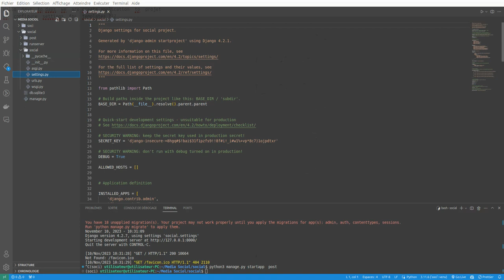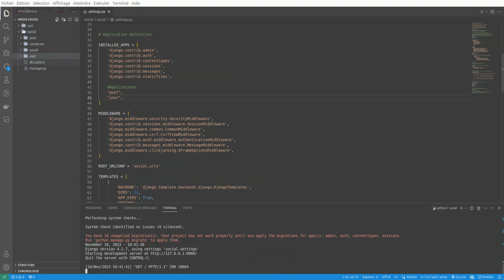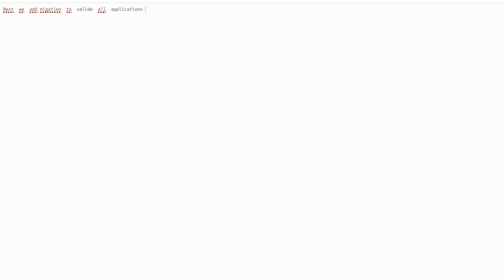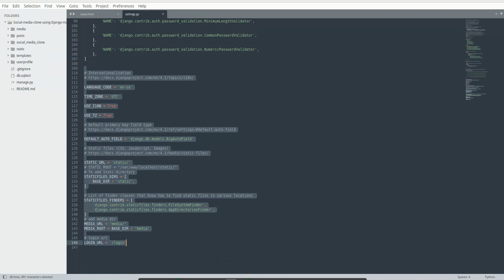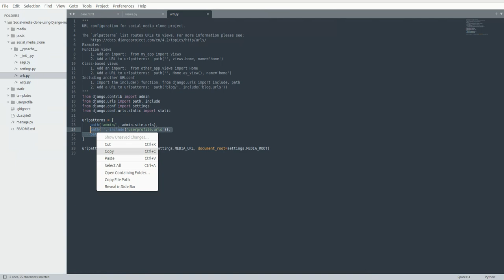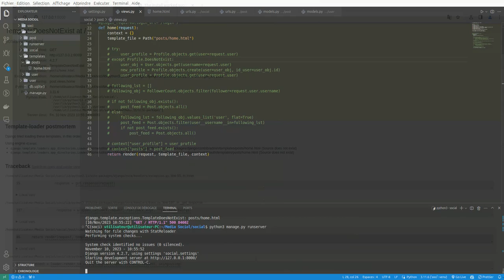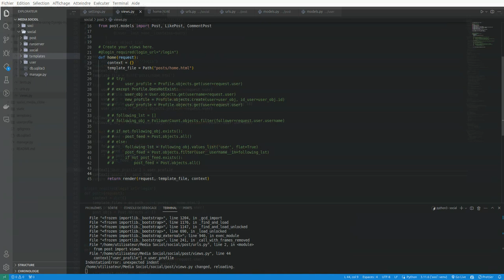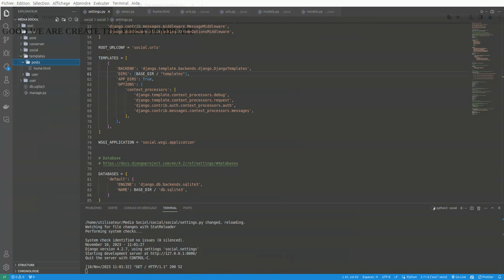Getting Started: Install Your Python 3 and Django Social Media App | Tutorial #2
Bonjour a tous bienvenue dans cette nouveéle VIDEOS ou nous allons créer une application web avec Django. une forme de reseausociaux